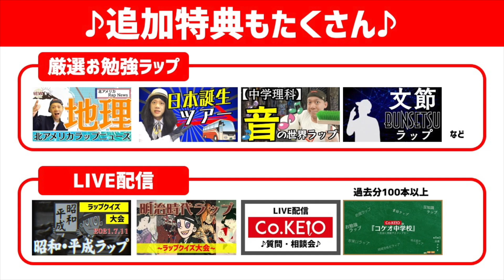【戦国武将ラップ】テンポよく第5位から1位までカウントダウン！ラップだけMIX！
▼メンバーシップ特典まとめ▼

※ブラウザでご覧ください。